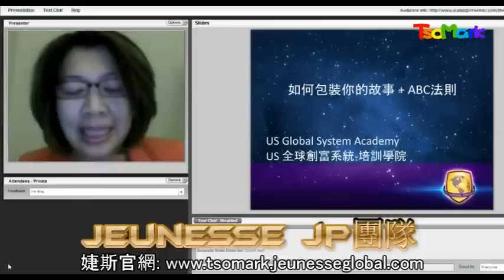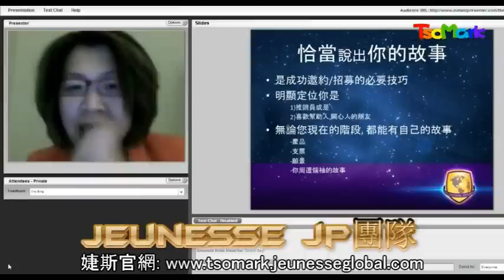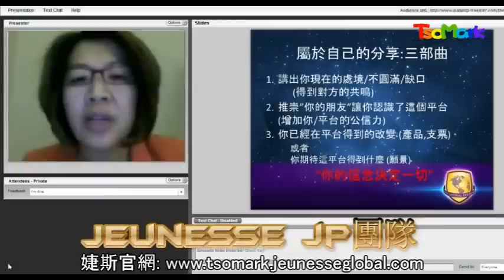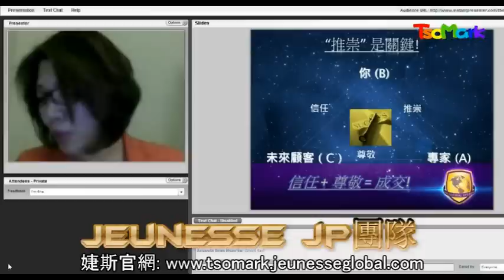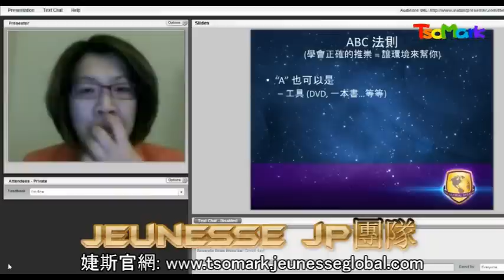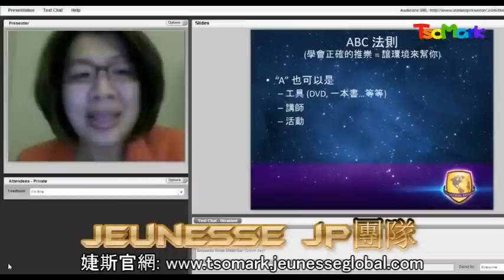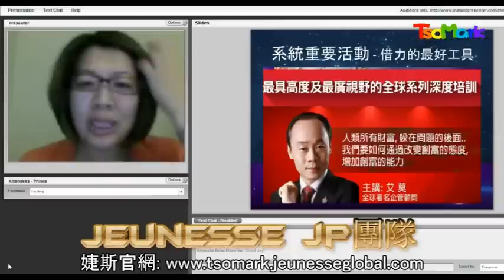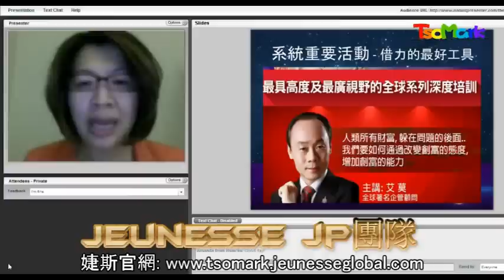婕斯 [US創富系統大學堂] 第二堂課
歡迎您加入我們! 成為我的合作夥伴!
若您有任何想瞭解婕斯的地方. 歡迎與我聯絡. 謝謝~

US 全球創富系統是為你的成功所設計的！

結合了創新突破的思維， 再加上運用已經驗證成功的方法， 系統將會引領你的團隊走上另一個事業高峰！

在接下來的三周, 鑽石領袖Yvonne Yen將為系統團隊做有效培訓 "掌握關鍵功夫1.2.3"!

無論你和團隊在何處, 藉由系統的視頻平台, 可以同步學習! 同步成功!

第二場:關鍵功夫2 -
包裝你的故事  & ABC準則

美商婕斯  人氣天團  JP團隊製作!